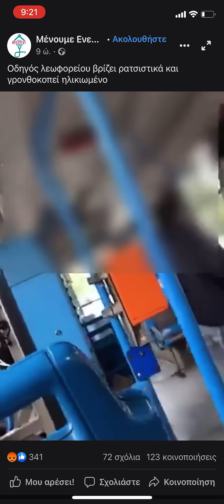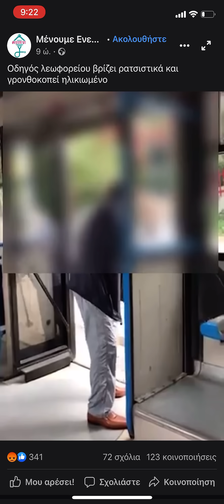Βίντεο της ομάδας «Μένουμε ενεργοί» από επεισόδιο σε αστικό λεωφορείο